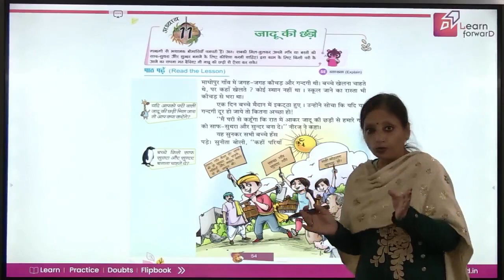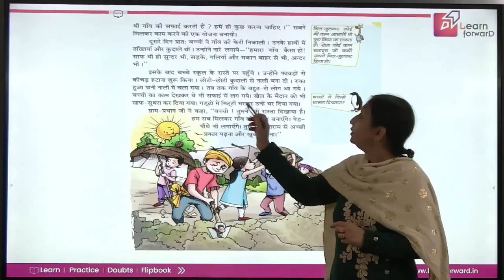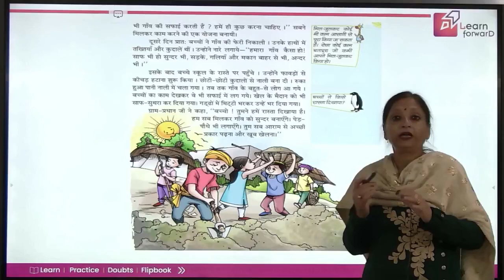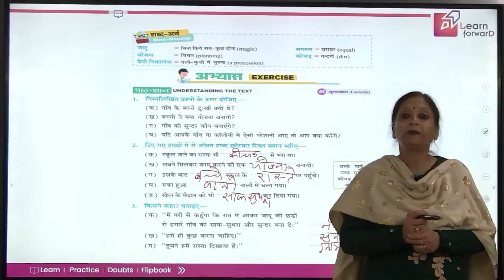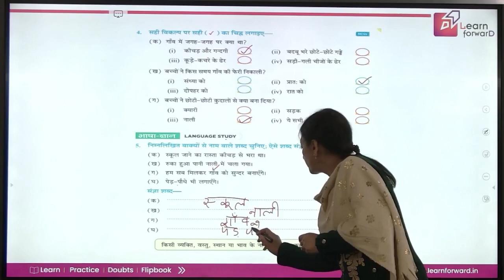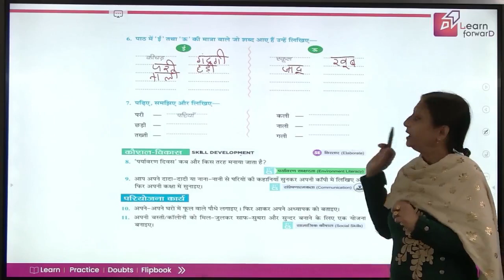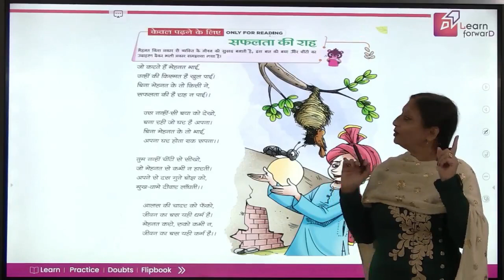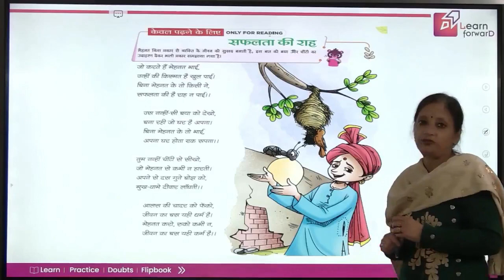LEARN FORWARD | FEATHER CAP | UJJAS-2 | CHAPTER-11 | जादू की छड़ी